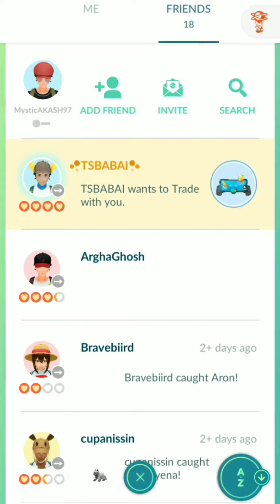𝗟𝘂𝗰𝗸𝘆 𝗧𝗿𝗮𝗱𝗲! 𝟭𝟬𝟬% 𝗟𝘂𝗰𝗸𝘆 𝗶𝗻 𝗣𝗼𝗸𝗲𝗺𝗼𝗻 𝗴𝗼 | 𝗬𝗼𝘂 𝗪𝗼𝗻'𝘁 𝗕𝗲𝗹𝗶𝗲𝘃𝗲 𝗶𝘁 | 𝗣𝗼𝗸𝗲𝗺𝗼𝗻 𝗚𝗼 𝗚𝗮𝗺𝗲𝗽𝗹𝗮𝘆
100% Lucky in Pokemon go
You Won't Believe it
Pokemon Go Gameplay
Lucky Trade